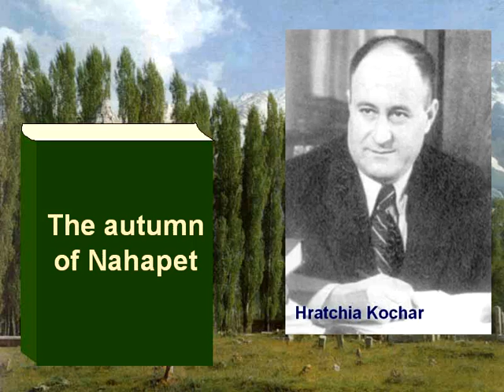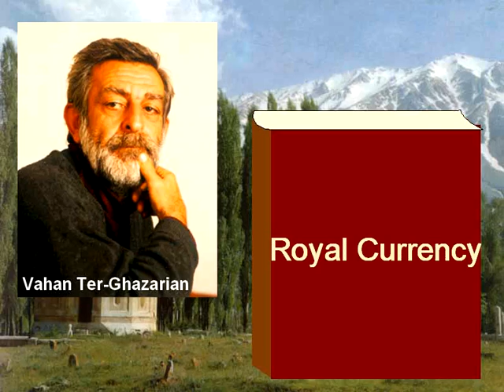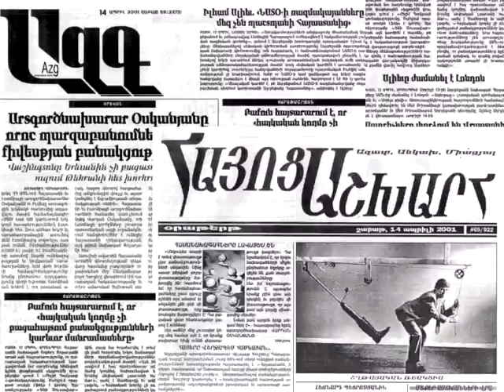Armenian World: Soviet and contemporary literature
Armenian literature-11